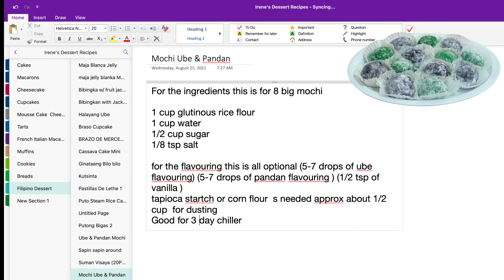Mochi Ube & Panda 4K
For the ingredients this is for 8 big mochi

1 cup glutinous rice flour
1 cup water
1/2 cup sugar
1/8 tsp salt

for the flavouring this is all optional (5-7 drops of ube flavouring) (5-7 drops of pandan flavouring ) (1/2 tsp of vanilla )
tapioca startch or corn flour  s needed approx about 1/2 cup  for dusting
Good for 3 day chiller